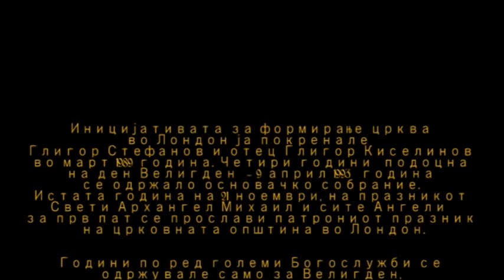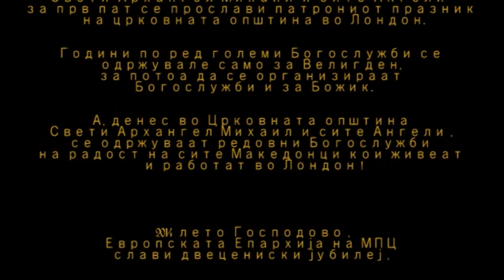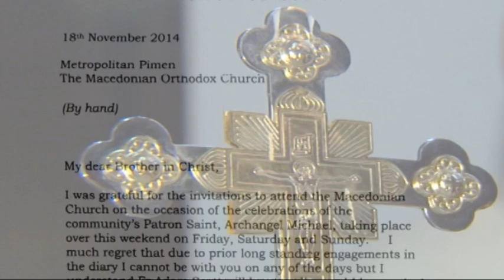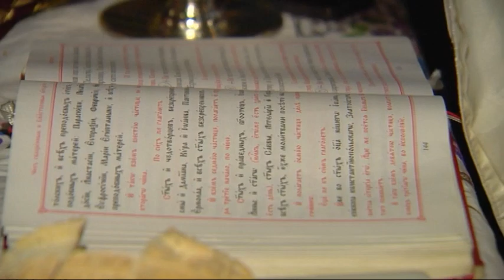SVETI ARHANGEL MIHAIL I SITE ANGELI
Evropska Eparhija -jubilej ,Avtor J Tanurovska